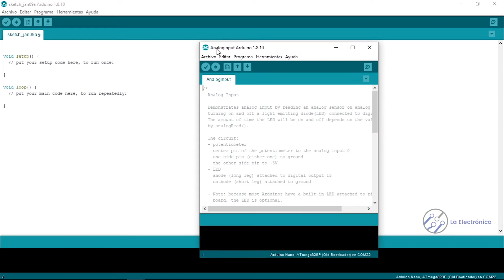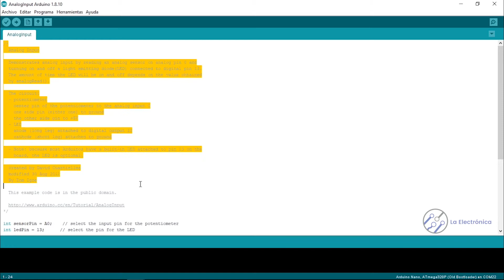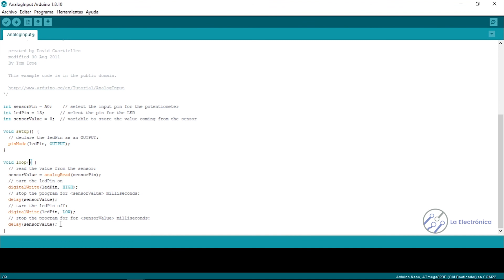PARTES DE UN SKETCH DE ARDUINO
El sketch de Arduino se compone de dos partes principales. Acá aprenderás cuáles son y la función de cada una.

Por cierto, si quieres adquirir productos de Electrónica en Guatemala.
En nuestra página puede realizar el pedido, ver precios, descuentos por mayor, hojas de datos y más información de los productos que tenemos